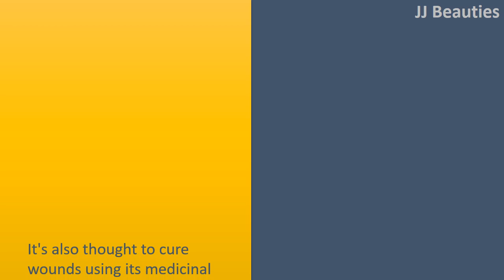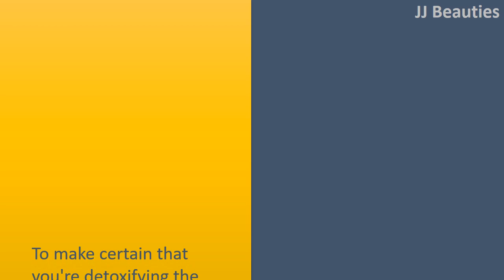tips to get rid buttocks acne - miracle tip to remove buttocks acne naturally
How to get rid of Bottom Acne.

Natural oil.
Using coconut oil around the butt pimple is certainly not however a natural method of treating the issue meticulously.
Coconut oil helps you to cure at the receiving end pimples effectively so use it to get benefited because of it.

Honey.
It's also thought to cure wounds using its medicinal qualities.
Therefore it is among the remedy for stopping butt pimple.

Baking Soda.
Combine for butt acne and pimples, to test in your own home is applying Baking Soda.
Make a thick paste from the Baking Soda and water.
Bare this paste around the pimple and lie lower in your belly.
Hold it for around ten to fifteen minutes after rinse.
This remedy cleans and treats at the receiving end pimple in couple of fast days.

Cream Tarter and Water.
To make certain that you're detoxifying the body correctly.
With the aid of the tartar cream you are able to get rid of all of the toxins in the body.
Take 1 teaspoon of tartar cream and blend it in 8 ounces water.
Drink it a minimum of 2 times each day regularly. It'll keep the hydrated and detox your body. Thus, it'll cure the sofa acne.